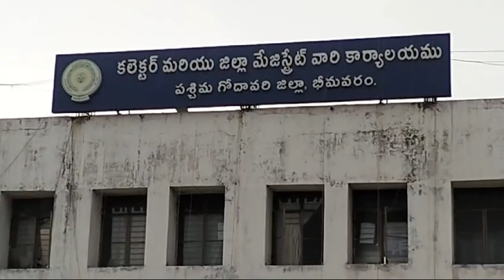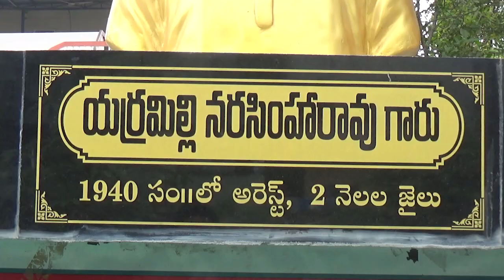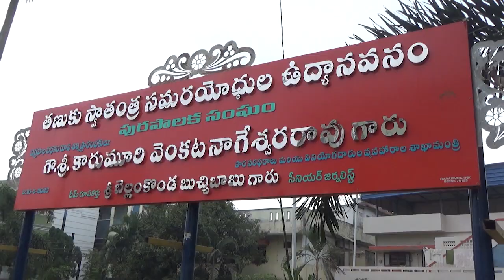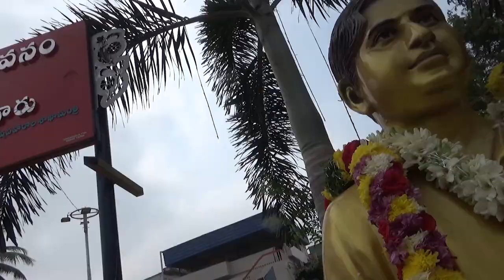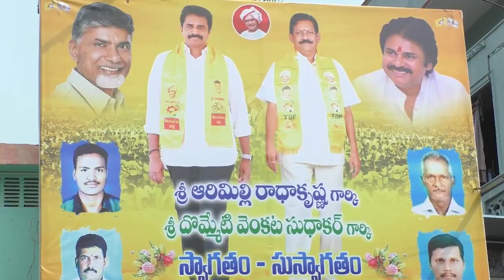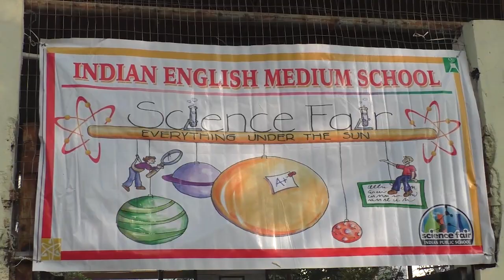TCN NEWS 07-02-2024 1